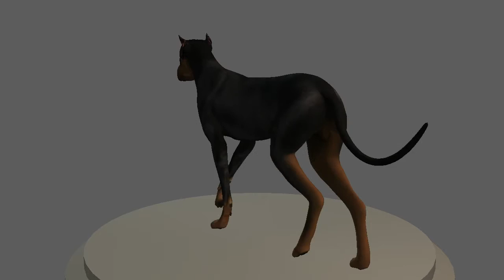Julia Perry - Demo Reel 2015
My 2015 Demo Reel